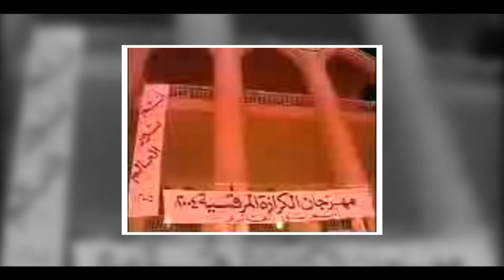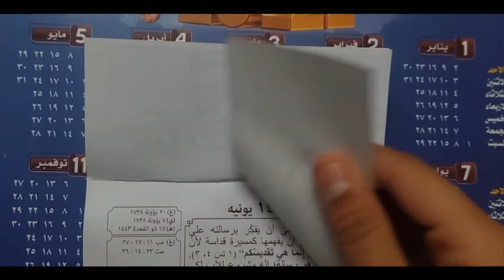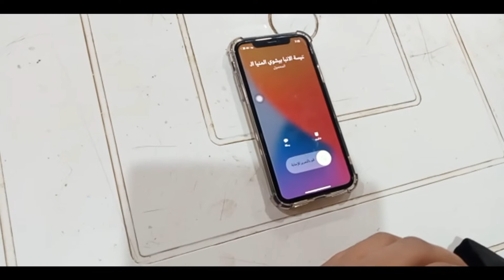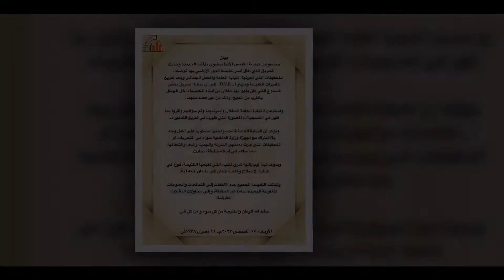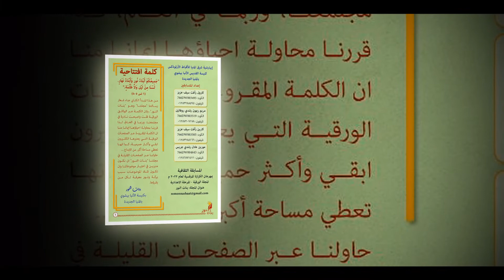Exclusive | عيشوا بالسلام (وثائقى) - ايبارشية شرق المنيا وتوابعها [FHD]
ايبارشية شرق المنيا وتوابعها
مهرجان الكرازه
2022
عيشوا بالسلام

مونتاج وجرافيك
عمانوئيل نبيل